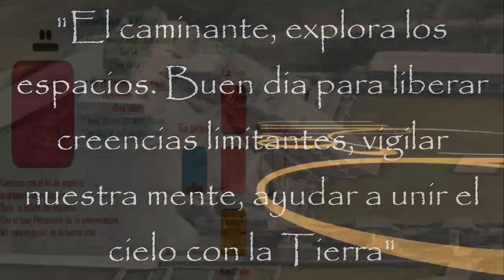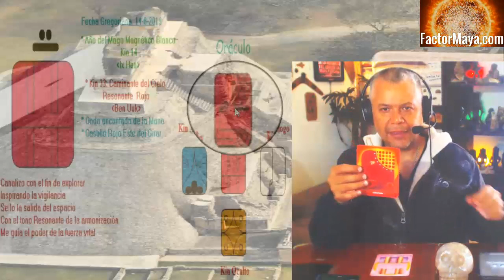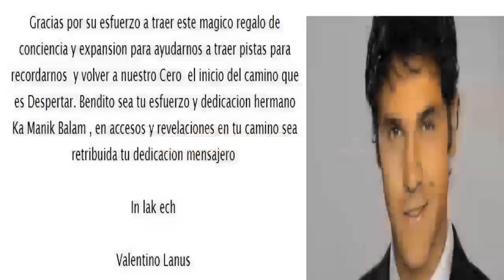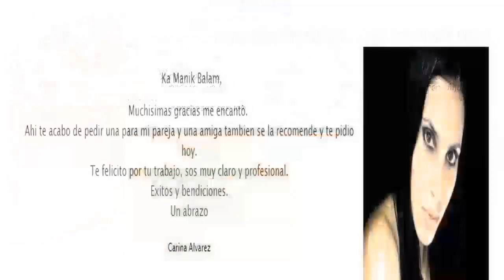Kin 33. Miercoles 14 Agosto 2019. Caminante del cielo Resonante. “Explorar”. FactorMaya.com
Kin 33. Miercoles 14 Agosto 2019.
Caminante del cielo Resonante. “Explorar”.
“Buen dia para viajar, explorar los espacios, vigilar nuestra mente. Nuestro viaje de despertar ha comenzado. Liberar creencia limitantes. No vemos las cosas como son, las vemos como somos”
FactorMaya.com